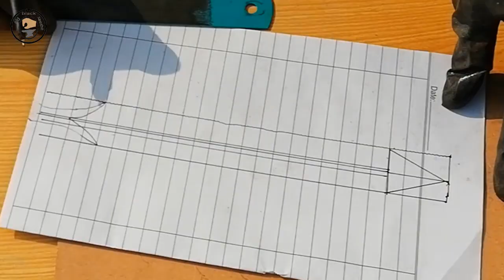how to make big knife old black smith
**Welcome to old black smithe
  how to make big knife old black smith knife making for beginners
knife making steel  so   knife making tools list  for knife making forge knife making books
 knife making course used knife making tools stock removal knife making  handmade knife making  how to make knife paper knife making japanese  knife making damascus  knife making forge kitchen knife making  making knife survival  making knife from file

making knife from file

And i am not very professional but i think your opinions and suggestions will help me a lot to do well so kindly ignore the mistakes and share them in the comment box to teach me. I am completely self taught and would appreciate any feedback, advice or opinions and suggestions